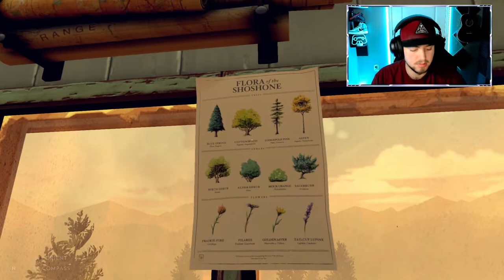THE COMPOUND | FIREWATCH #4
In todays video we find the compound where they are monitoring our radio for some type of experiment or something idk... Don't forget to leave a like comment and subscribe also please share this video as always ill see you in the next one